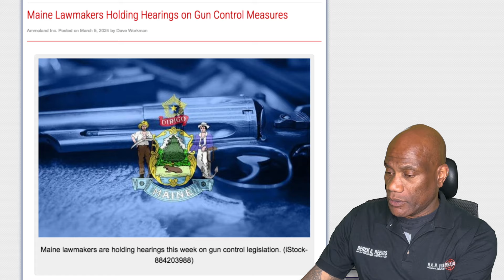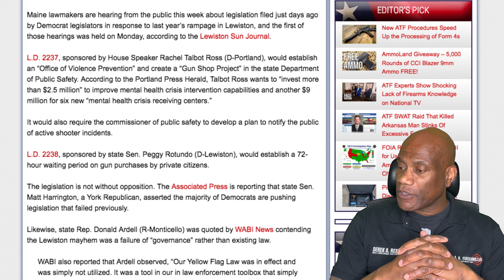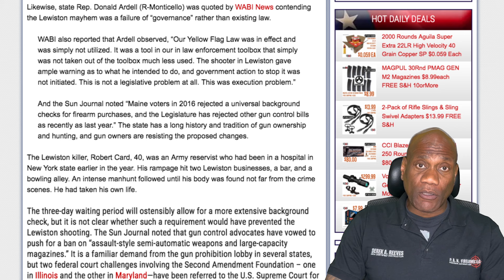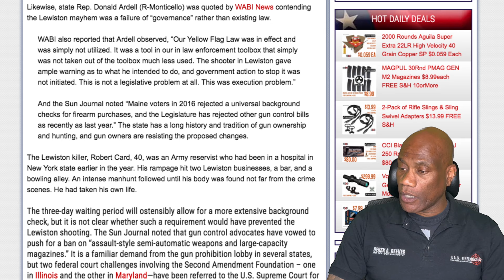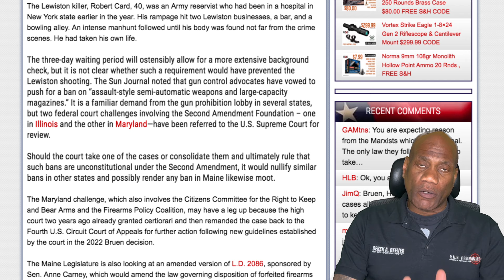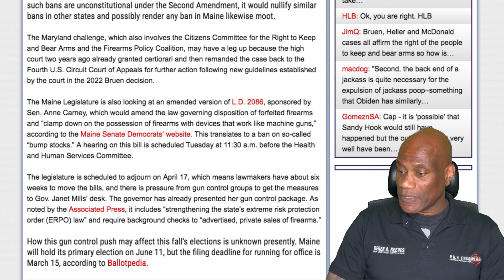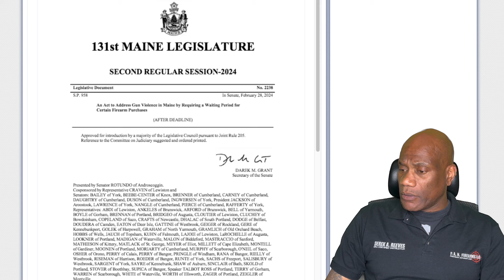Don’t Let A Tragedy Go To Waste. Maine Democrats Embrace The Notion Pushing An Assault Weapons Ban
In the wake of the, preventable, shooting in Lewiston Maine, Democrats put their, cookie cutter, solution into play by pushing for an assault weapons ban while ignoring the glaring fact that laws that are on the books would have prevented the tragedy.

CT DPS 414-C Online Registration Portal.

CT Online Registration Portal. How To PDF